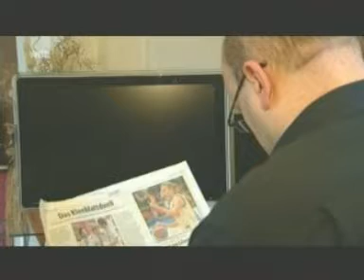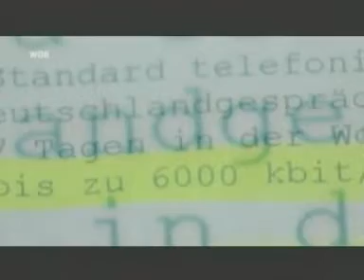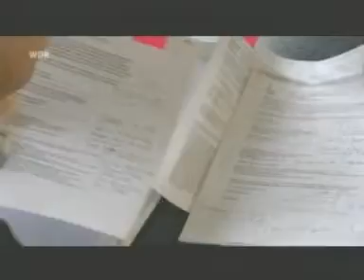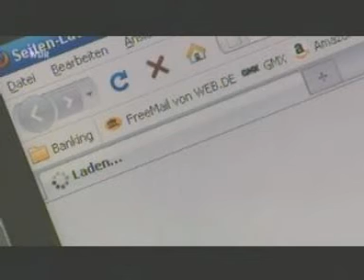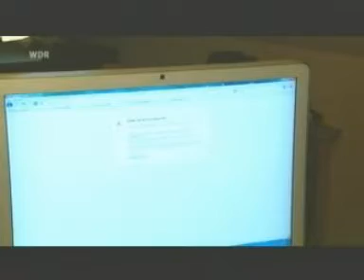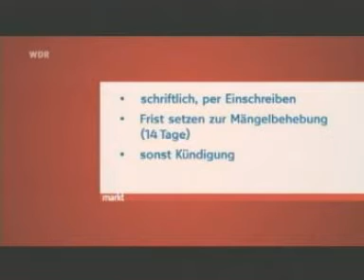Telekom und 1und1